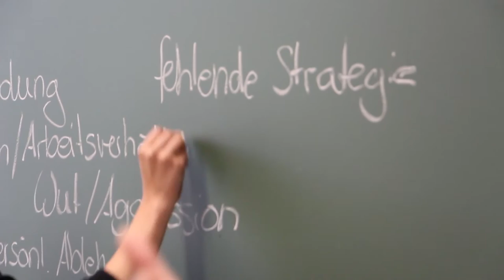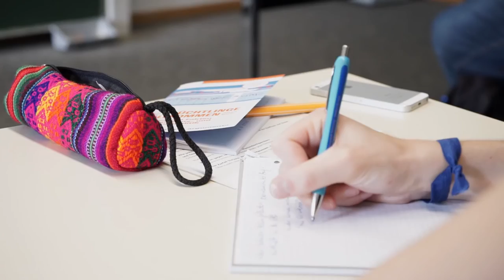Refugees Welcome - Wie Weiter?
Konferenz zu Perspektiven und Herausforderungen für eine Willkommenskultur in Zeiten von Grenzzäunen und rassistischer Mobilisierung.